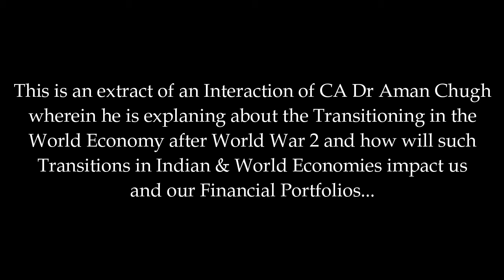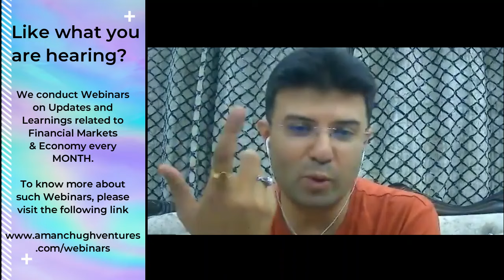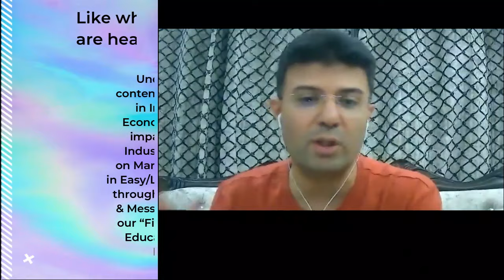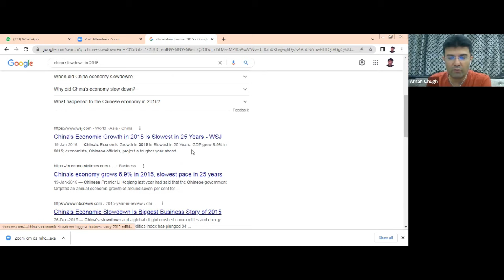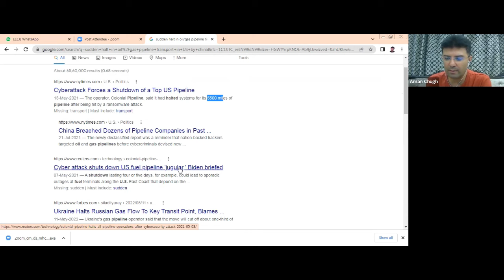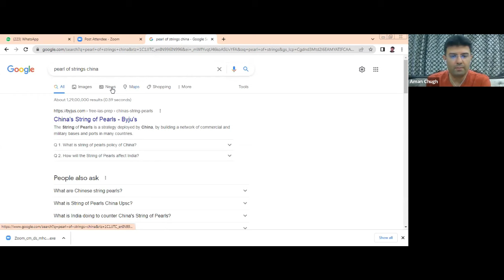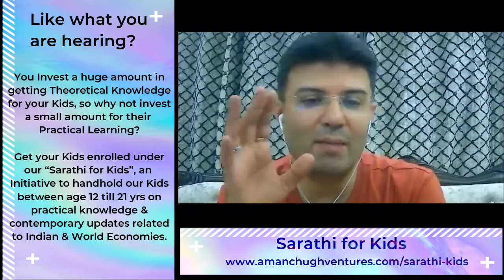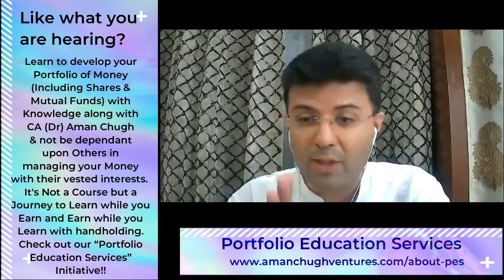Video 6 - Transition of Global & Indian Economy and its impact on your Financial Portfolios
This is an extract of an Interaction of CA Dr Aman Chugh wherein he is explaining about the Transitioning in the World Economy after World War 2 and how will such Transitions in India & World Economies impact us and our Financial Portfolios.

Video 3 - Why this Portfolio Education Services is Unique & why you wont get this understanding anywhere else?

Video 5 - Understanding Buying/Selling Zones, Deeper understanding of initiation & last point of Markets, Revisiting our thoughts about Long Term Investing, What should be done during 80% time of Volatility & downtrending

Video 8 - Understanding the Journey of growing while you are with us in Our Portfolio Education Services

Video 9 - Gateway to Level-4 of Portfolio Education Services through Our Technical Analysis & Derivatives handholding Process